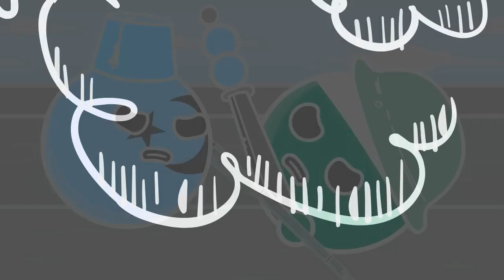(REQUESTED) Why did Russia sell Alaska to America? In TBWVE571's G Major 17 (V1)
Requested By @dimajustmakescoverslmao
Credits To StateBalls For The Original Video